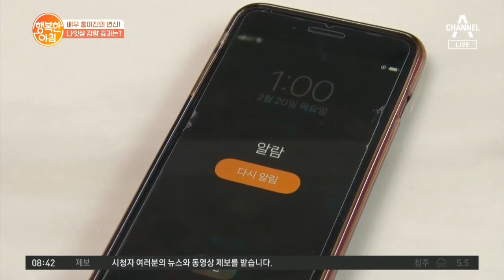[나잇살 OUT!] 식단-운동-간식까지 ★핵심 정보 요약★ | 행복한 아침 268 회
식단부터 운동까지! 나잇살 감량하는 건강한 방법